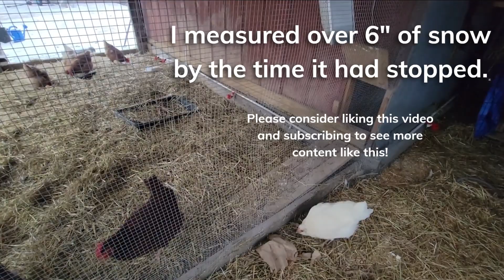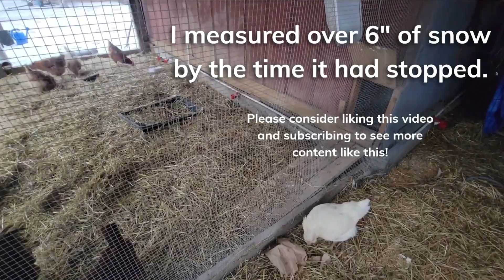Update On The Chickens! How Much Snow Did We Get?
Artic air has invaded Tennessee!  We wound up with over 6" of snow in Decatur, TN.

How are the chickens coping?